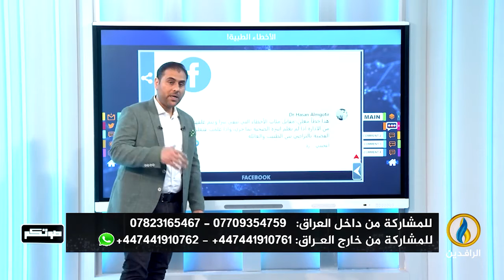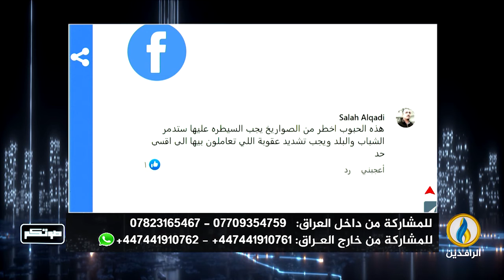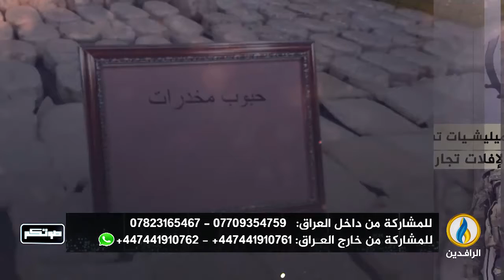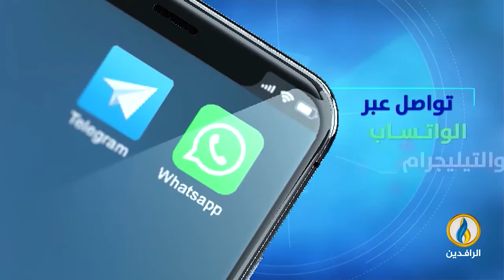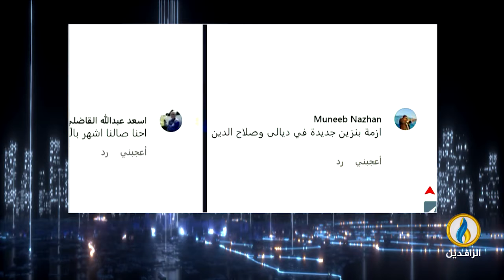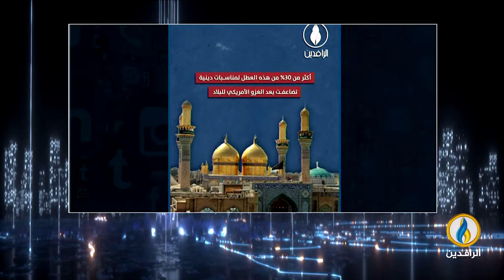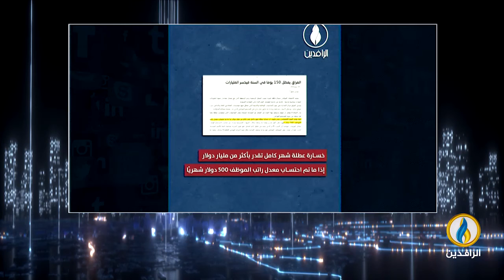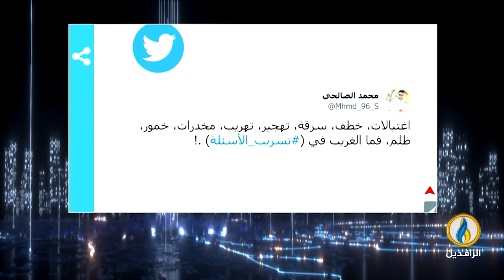صوتكم | 3 - 6 - 2022